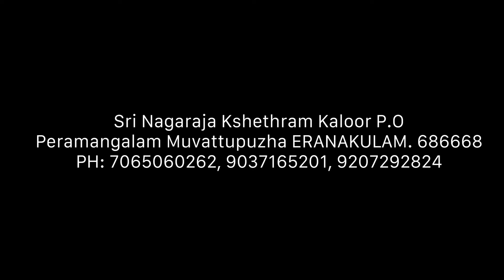നിങ്ങളുടെ വീടുകളിലും ഇങ്ങനെ സംഭവിക്കുന്നുണ്ടോ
സുഭാഷ് തന്ത്രിയുടെ മേൽനോട്ടത്തിലുള്ള telegram group ആണ് ഇത്. നിങ്ങൾക്ക് സംശയങ്ങൾ ചോദിക്കുന്നതിനു വേണ്ടി ഇതിൽ 7 admin മാർ ഉണ്ട് എന്ന് അറിയിച്ചുകൊള്ളുന്നു.
സനാതന ധർമ സംഘത്തിൽ ചേരുവാൻ താല്പര്യം ഉള്ള അംഗങ്ങൾ ഈ ഗ്രൂപ്പിലെ അഡ്മിന്മാരെ ബന്ധപെടുക. നിങ്ങളുടെ ഫോൺ നമ്പർ അഡ്രസ് എന്നിവ അയച്ചു തരുക.
അഡ്മിൻ പാനൽ
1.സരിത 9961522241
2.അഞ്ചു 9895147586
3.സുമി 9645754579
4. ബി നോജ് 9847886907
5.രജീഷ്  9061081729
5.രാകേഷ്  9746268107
പേരാമംഗലം      🙏 നാഗരാജാക്ഷേത്രത്തിലെ പുതിയ വഴിപാട്  വിവരങ്ങൾക്ക്‌ : 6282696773 , 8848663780 , 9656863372  ,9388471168